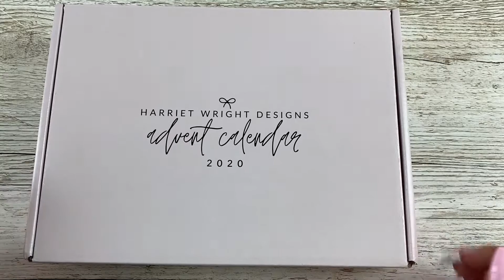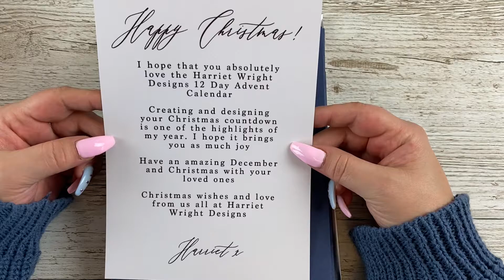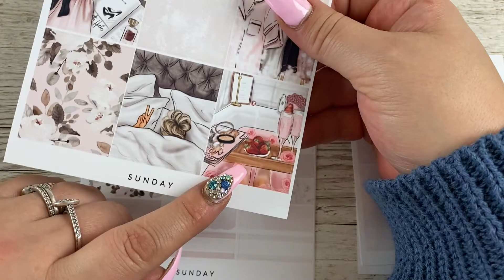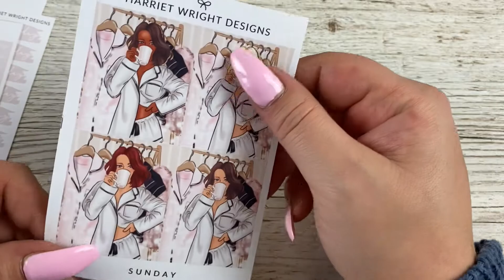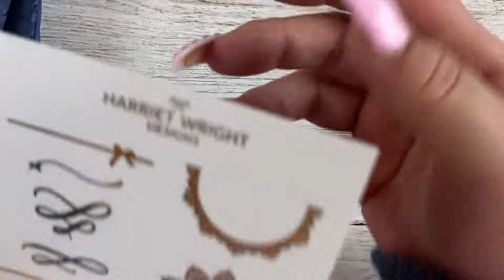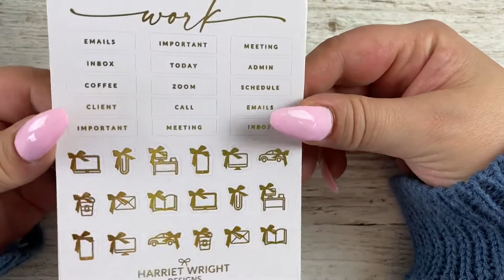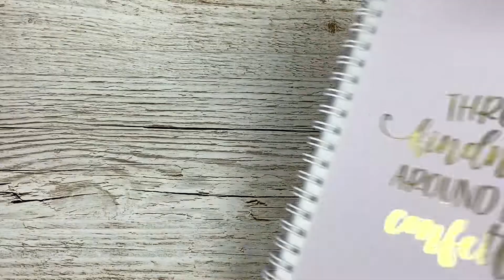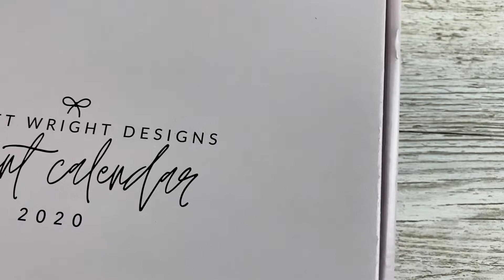Harriet Wright Designs || 2020 Planner Advent Calendar unboxing